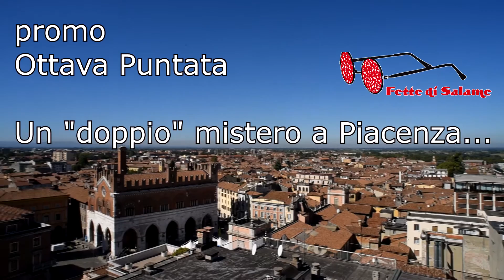Fette di Salame - promo puntata n° 18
Un mistero che dura dal 1997 . Promo della puntata n° 18 del  serial Popolare del territorio  di Piacenza e Provincia. E' una produzione Surus l'Elefante del Trebbia